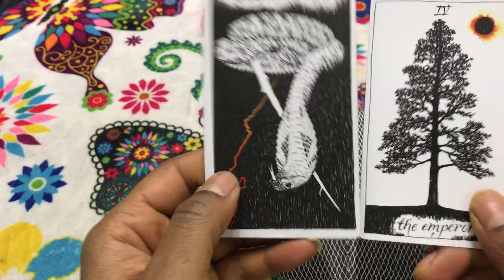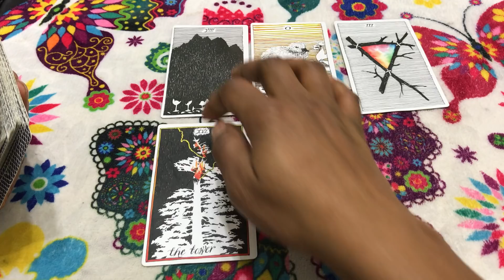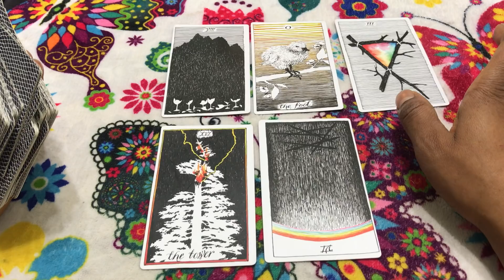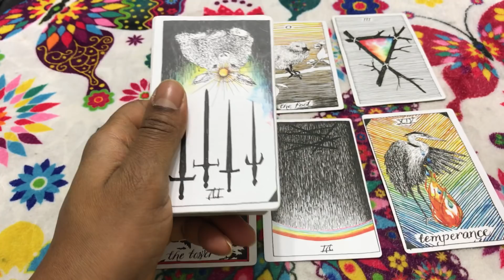🦋 (TIMELESS)) Scorpio weekend reading, I tried to be calm, but now I'm leaving. 12/8/17 TAROT TAROT